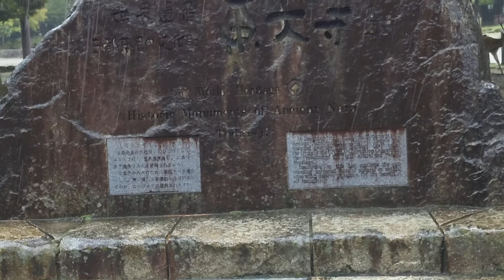雨にも負けない奈良公園の鹿たち １５日今日はこの２年間で一番の人出・・鹿も観光客も・・笑顔でいっぱいです。